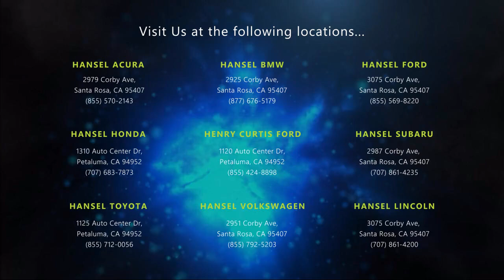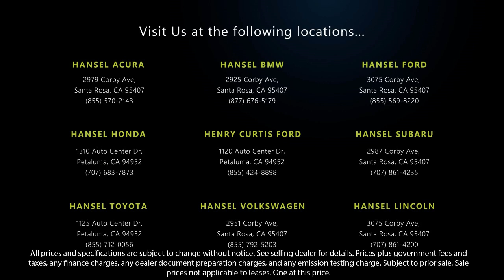2018 Tesla Model X 75D Sport Utility Santa Rosa Rohnert Park Petaluma Sebastopol Windsor Cotati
2018 Tesla Model X 75D Sport Utility Stock Number: BU250394B Vin:5YJXCDE26JF100811.

Hansel BMW
2925 Corby Avenue